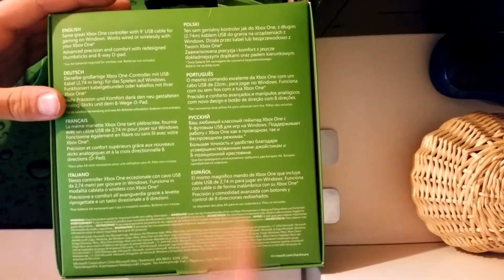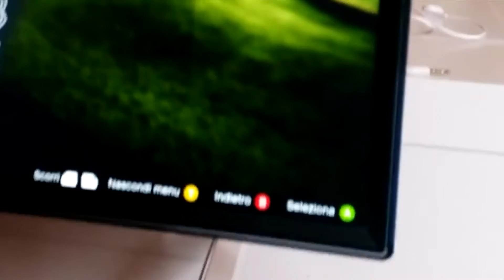XBOX ONE USB CONTROLLER RECENSIONE+TEST